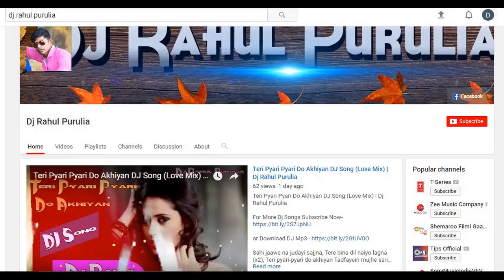Mathai Sindur Kopale Tip Gokul Das | Bidaai Dj Song | Dj Rahul